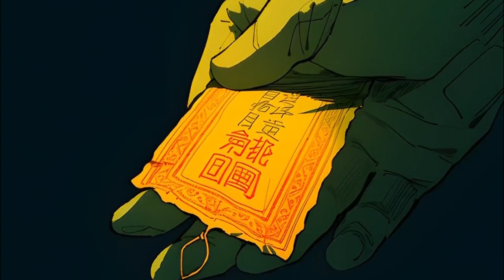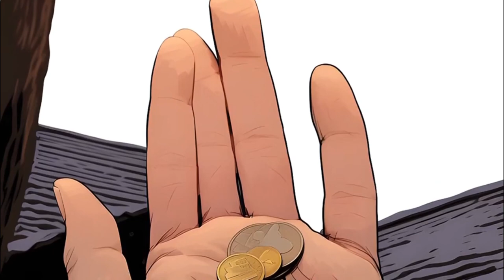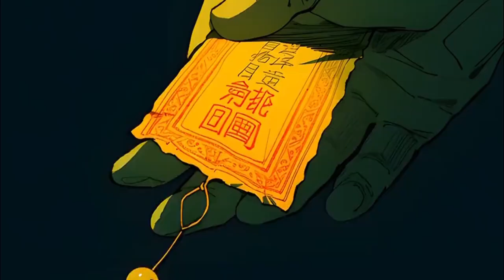【麒麟神相】续集10：我出世身带麒麟，爷爷为救我，亲手剥下自己人皮，送给九尾狐。那一天，枯木逢春，万兽朝拜！